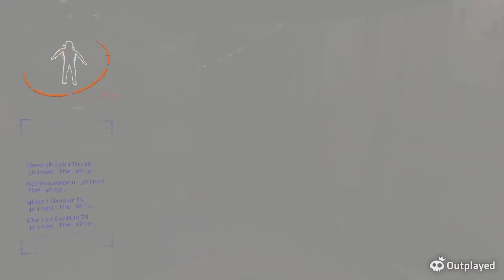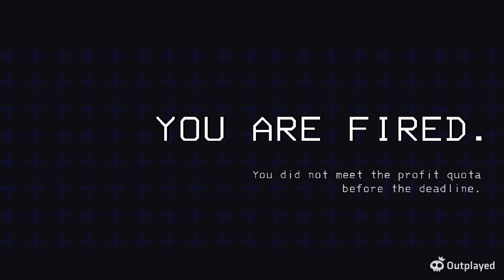Lethal Company - 38 minutes of Modded, Michael Myers, and Epstein!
I want to make it very clear. This video contains satire and hyperbole for the sake of humor. In no way does anyone (perhaps in exception to randoms) in this video truly stand behind ideals and actions of hatefulness, illegality, racism or anything that doesn't fully present a peaceful equal world. DO NOT TAKE WHAT WE SAY AS A POLITICAL OR ACTUAL STATEMENT. If you find yourself aligning to or believing in anything that goes against equality and love for all, then please recognize that we don't support you and we believe you should seek help as soon as possible.